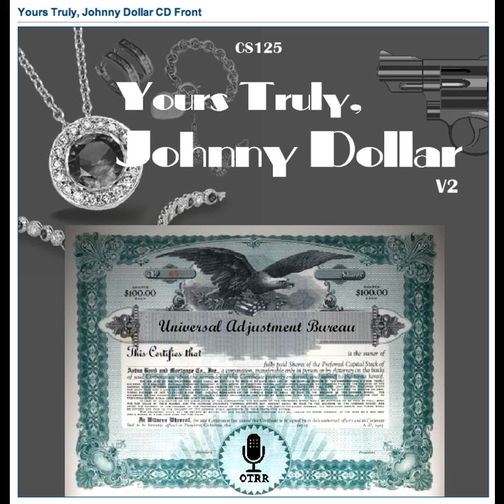Yours Truly, Johnny Dollar - 560713 435 The Shady Lane Matter - Ep 5